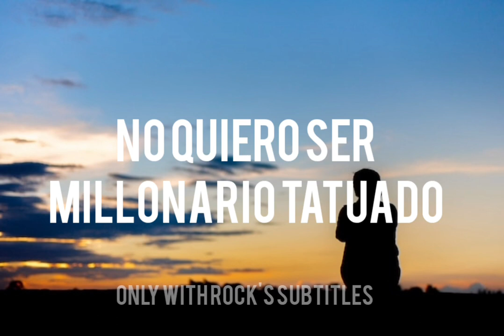Bruce Dickinson - Tattooed Millionaire //Sub. Español//